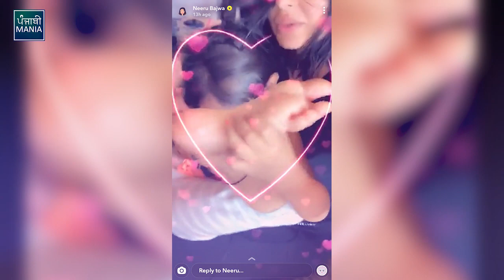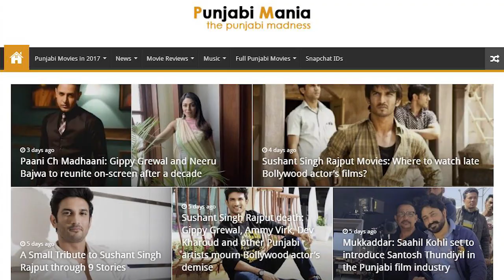Neeru Bajwa Enjoying With Daughter Aanaya | Mother-Daughter Bonding | Punjabi Mania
Superstar Actress who recently gave birth to twin daughters, has some cute bonding time with Elder Daughter Aanaya via some Snapchat Filter Fun. Watch this cute video.